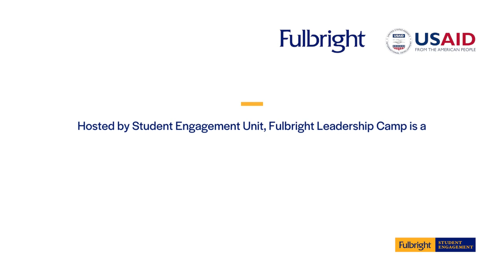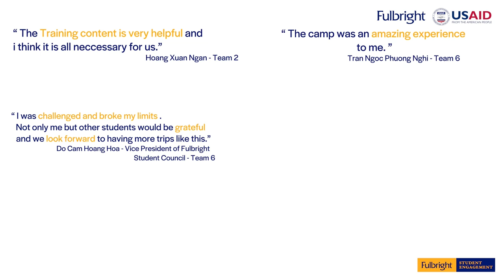Trại hè Lãnh đạo Fulbright 2022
Trại hè Lãnh đạo Fulbright 2022, nơi sinh viên học cách lãnh đạo bằng sức mạnh trực giác và tiên phong

Sau khoảng thời gian chờ đợi, Trại hè Lãnh đạo Fulbright 2022 cuối cùng đã chính thức diễn ra vào ngày 11 và 12 tháng 6 tại Bửu Long, tỉnh Đồng Nai. Trong hai ngày cuối tuần ấy, 50 trại viên – phần lớn là thành viên trong các ban điều hành câu lạc bộ sinh viên, đã có cơ hội “vừa học vừa làm” đúng chất Fulbright với đầy đủ các hoạt động từ rèn luyện sức khỏe, phát triển bản thân và gắn kết đội nhóm để nâng cao kỹ năng lãnh đạo của mình.

Tại Đại học Fulbright Việt Nam, tinh thần “vừa học vừa làm” luôn được coi là kim chỉ nam trong phương pháp dạy học theo dự án lấy sinh viên làm trung tâm cả trong và ngoài khuôn khổ lớp học, mà Trại hè Lãnh đạo Fulbright 2022 là một ví dụ điển hình như thế. Ngoài việc rèn luyện các kỹ năng đắt giá liên quan đến phong cách lãnh đạo, quản lý nguồn lực và xây dựng chiến lược, các trại viên còn được chia thành sáu nhóm nhỏ để đề xuất các dự án phục vụ cộng đồng. Không chỉ thể hiện được sự tiến bộ vượt bậc của mình trong năng lực quản lý và lãnh đạo, các sinh viên Fulbright đã thành công trong việc thuyết phục ban giám khảo về tính khả thi và những giá trị tích cực có tiềm năng lan tỏa trong xã hội.

2022 Fulbright Leadership Camp – where students learned to lead with intuition and originality

After much buzz and anticipation on campus, the 2022 Fulbright Leadership Camp finally took flight on June 11 and 12 at Buu Long, Dong Nai Province. Over the course of two days, 50 campers – who were mainly officers from Fulbright student clubs – were treated to a full-scale package of energizing group exercises, self-development modules, and team-building activities designed to foster vital leadership skills in the vein of Fulbright’s spirit of “learning by doing”.

That spirit is deeply embedded in the university’s student-centered and project-based approach to learning methods incorporated both in and outside the classroom, of which the Fulbright Leadership Camp’s program was a clear exemplar. Alongside learning the backbone lessons on leadership styles, resource management, and strategic planning, student attendees of the Camp were also divided into six teams to come up with proposals for community projects that would demonstrate not only their strengthened capabilities but also proven to be feasible and beneficial to the positive change they would like to see in local communities in the future.